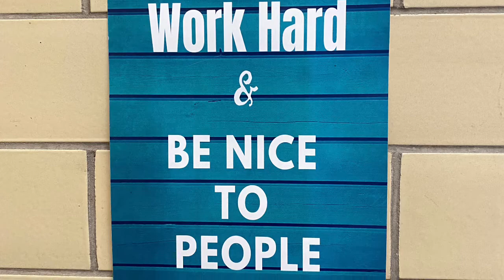NHS News 12-13-21